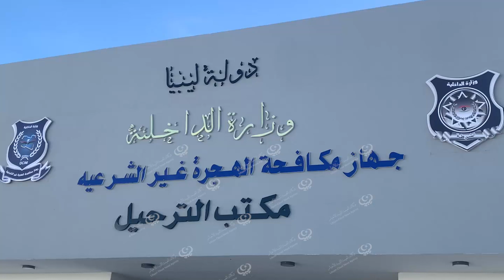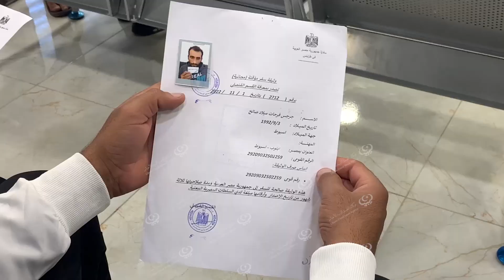جهاز مكافحة الهحرة غير النظامية يُرحل عدد210 مهاجر عن طريق البر LCNA